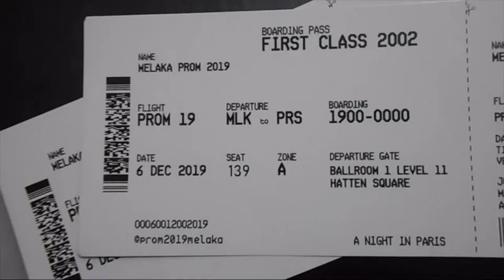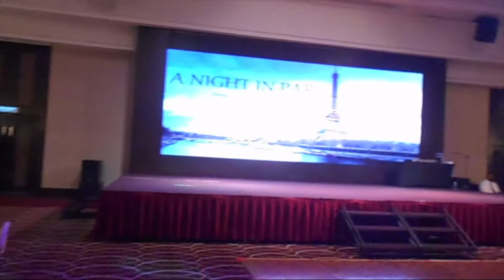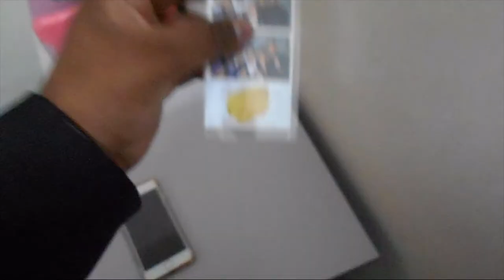PROM 2019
TQ.